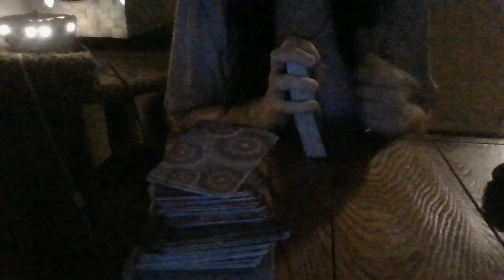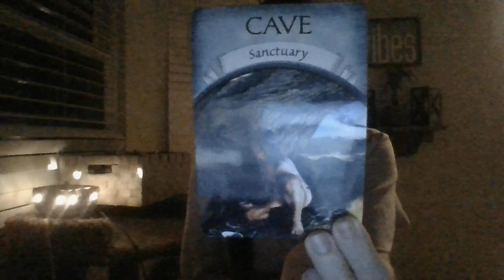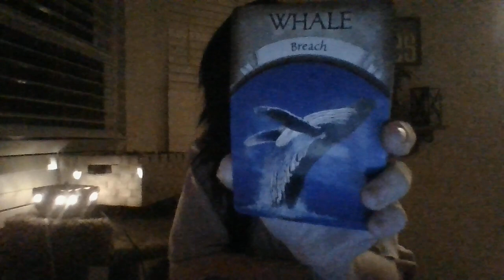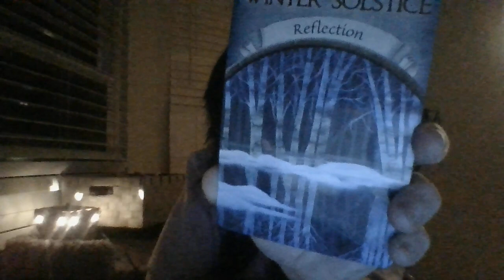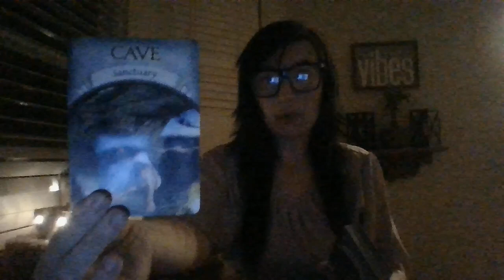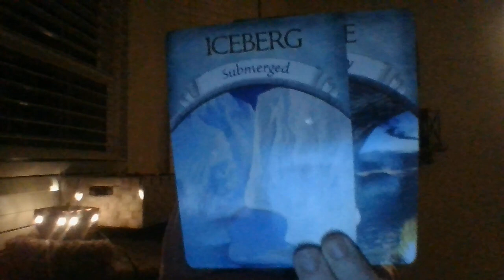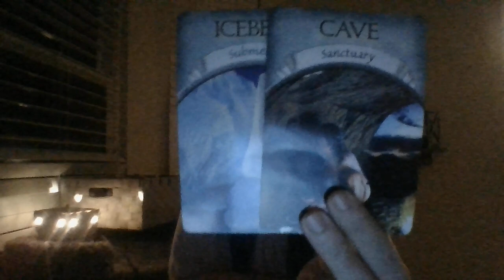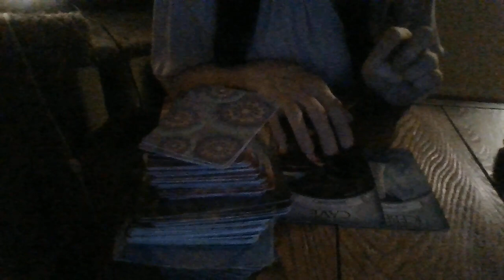JAN 22- SM FRENZY SOON! PLASTIC SURGERY MISHAP! CORPORATE/EXECUTIVE VISIT?!?